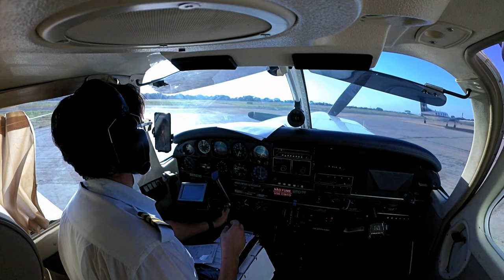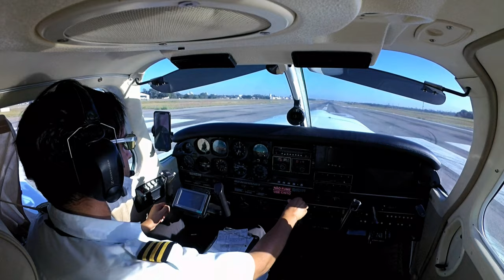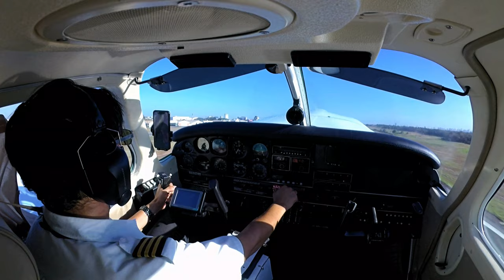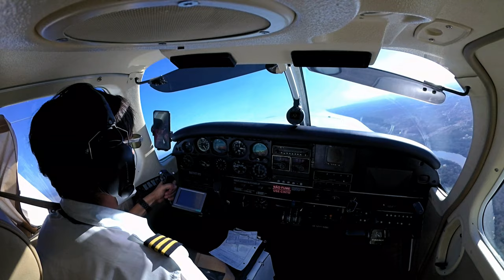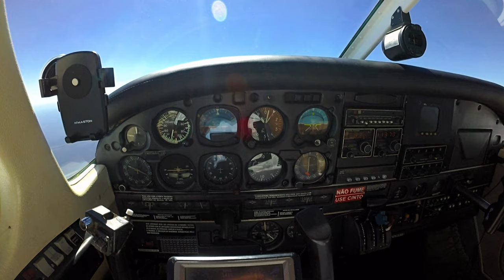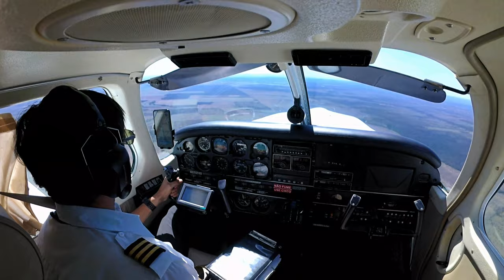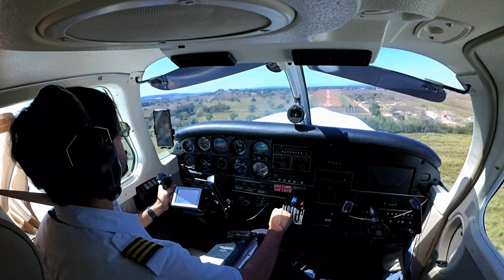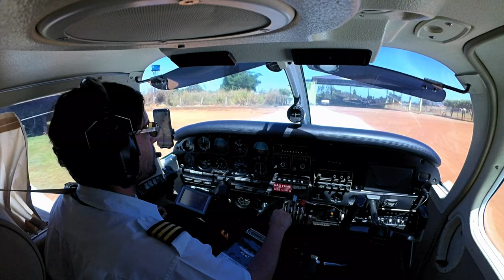PA32 Cuiaba SBCY to Confresa SJHG windy approach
Welcome on board on the PA32 from Cuiaba to Confresa. Today it's verry hot and windy on our destination.

Relax and enjoy the flight!